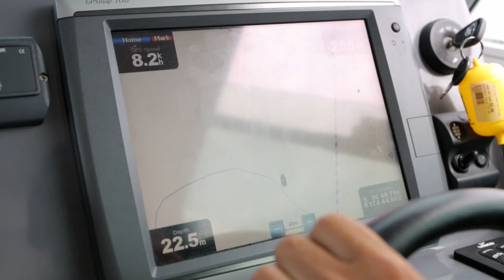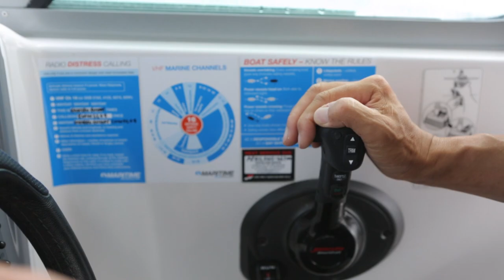Man Overboard (MOB) PowerBoat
What happens when someone falls out of a powerboat? What actions should the skipper and crew take.